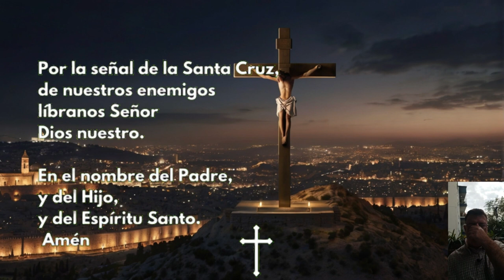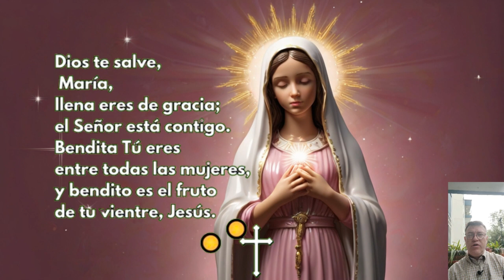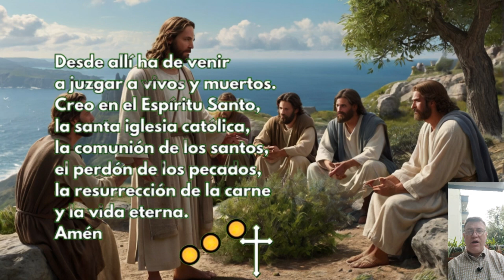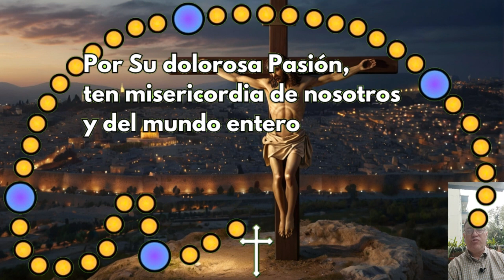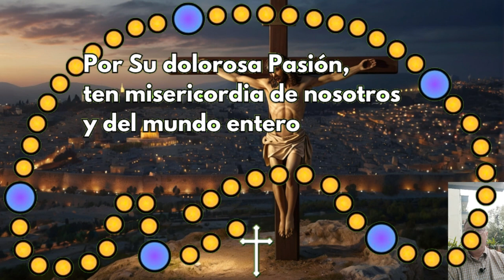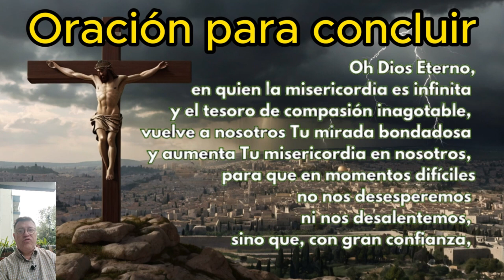Coronilla de la DIVINA MISERICORDIA HORA SANTA 3 P M MISERICORDIOSA Sabado 7 de SEPTIEMBRE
🕒 Hora Santa 📿 CORONILLA a la DIVINA MISERICORDIA de hoy Sábado 7 de SEPTIEMBRE 🙏

00:00 inicio
00:22 La Señal de la Cruz
00:39 Oración Introductoria
01:26 Peticiones Personales
02:20 Padre Nuestro
02:48 Ave María
03:14 Credo
04:06 Primer grano JUNIOr
04:23 1 Granos menores x10
05:44 Segundo grano JUNIOr
06:00 2 Granos menores x10
07:21 Tercer JUNIOr
07:38 3 Granos menores x10
08:58 Cuarto JUNIOr
09:15 4 Granos menores x10
10:36 Quinto JUNIOr
10:53 5 Granos menores x10
12:13 Invocación x 3
12:38 Letanías
14:22 Oración para concluir

Videos relacionados

LA CORONILLA DE LA DIVINA MISERICORDIA Sábado 7 de SEPTIEMBRE de 2024

LA HORA DE LA MISERICORDIA Coronilla dela Misericordia y Santo Rosario de hoy Sábado 7 de SEPTIEMBRE 2024

Coronilla de la Divina Misericordia 3 P.M Sábado 7 de SEPTIEMBRE 2024 🙏✨ El Buen Dios

CORONILLA A LA DIVINA MISERICORDIA de HOY Sábado 7 de SEPTIEMBRE de 2024 - SANTO ROSARIO

Coronilla de la Misericordia | Sábado 7 de SEPTIEMBRE | Wilson TaJUNIO

divina misericordia
rosario de la misericordia
coronilla
a la divina
misericordia
de hoy
hoy
del día de hoy
dela divina
ala divina
divina
dela misericordia
Evangelio de hoy Sábado
Misa de hoy Sábado